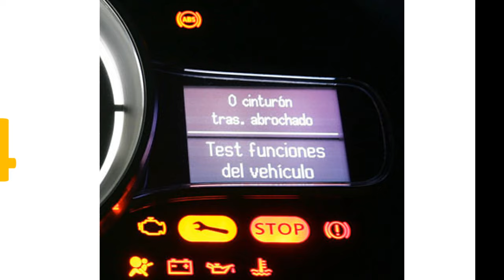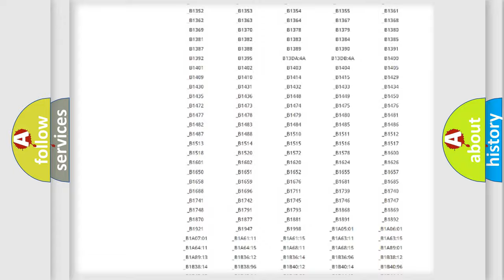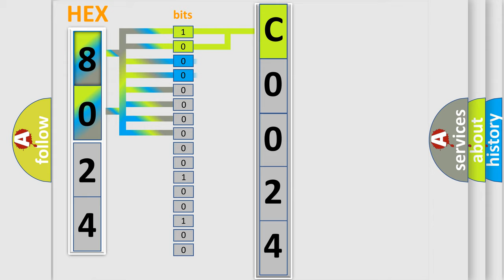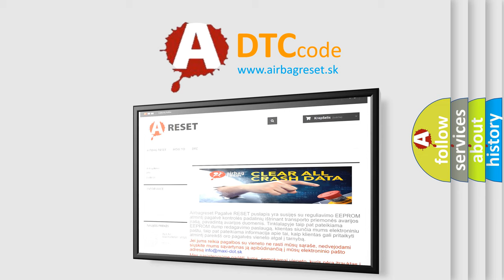DTC Subaru C0024 Short Explanation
Contents:
0:21 Basic DTC analysis according to OBD2 protocol standard.
1:48 Insight into programming
2:58 A diagnostically understandable description of the Diagnostic Trouble Code
3:05 Basic error definition

Make:
Subaru
Code:
C0024
Definition:
Deployment Commanded
Description:
Ignition voltage is between 9-16 volts.